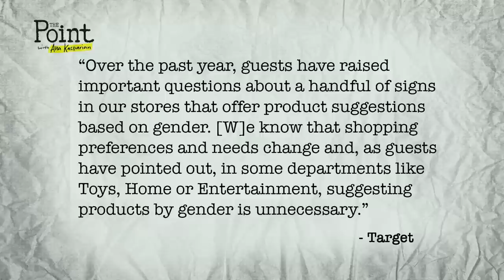Is Combining Boys And Girls Toys A GOOD Idea? [PHOTO]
According to a blog post on Target’s website the retailer has issued a statement that they will be removing all gender-biased signs from their stores due to a Tweet from a disgruntled customer.

What’s a gender-specific activity you were told to do when growing up? Comment in the section below!

Host:
Ana Kasparian

Guests:
Hank Chen